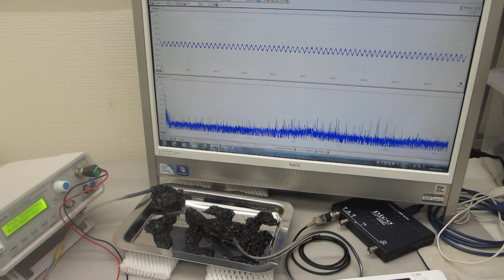超音波プローブの表面弾性波を利用した、超音波の非線形伝搬制御実験－ダイナミック特性を評価する技術の応用－（超音波システム研究所）